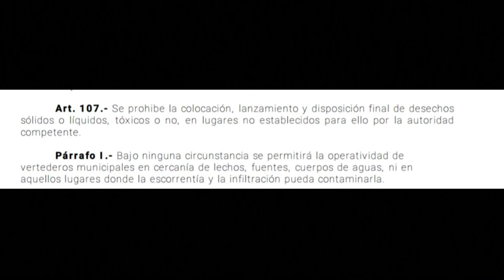Fiscal de Medio Ambiente revela han logrado condenas contra los que han sacado arena de ríos